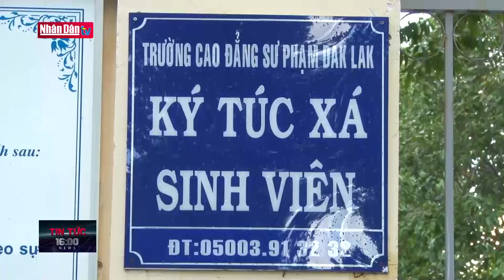Bản tin 16h ngày 30-7-2021